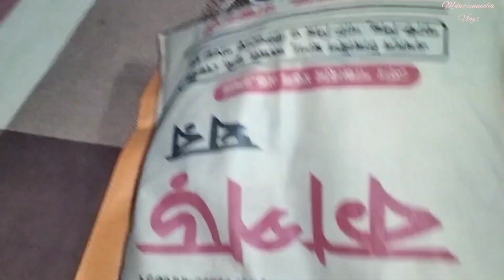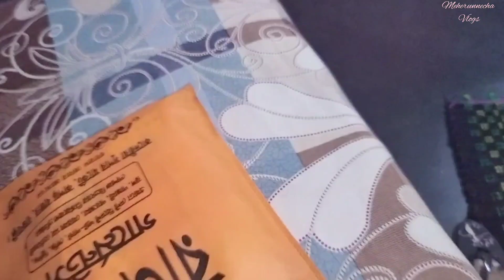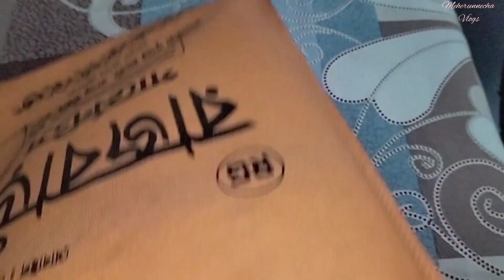বাচ্চাদের জামা কেন কিনলাম?মজার ভর্তা দিয়ে দুপুরের খাওয়া দাওয়া। [Meherunnecha Vlogs]Bengali vlogs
বাচ্চাদের জামা কেন কিনলাম। মজার ভর্তা দিয়ে দুপুরের খাওয়া দাওয়া। [Meherunnecha Vlogs]|Bengali vlogs||daily vlog ||